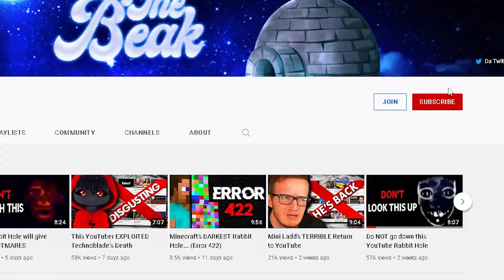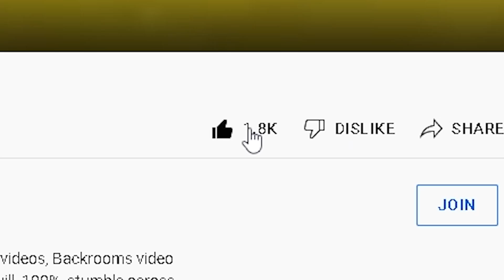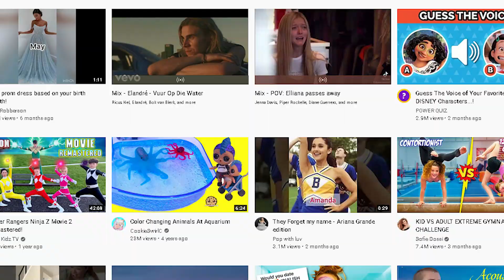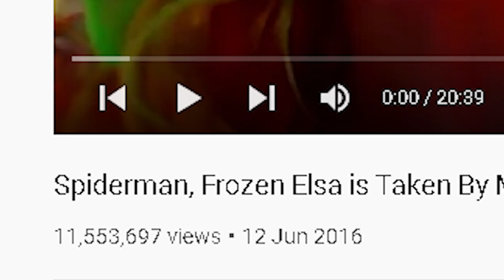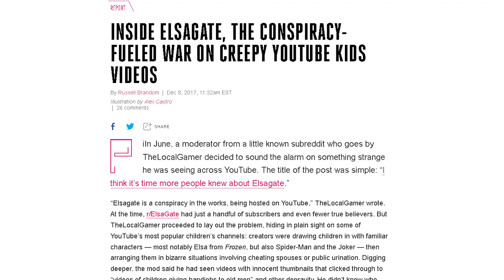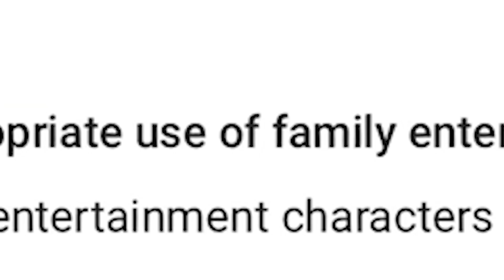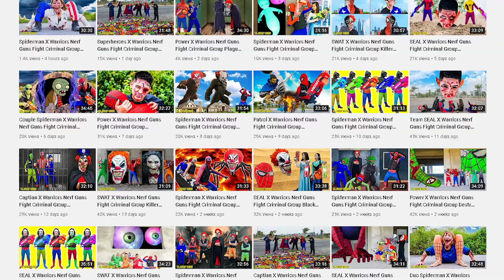Elsagate's DISTURBING Legacy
Elsagate was a massive controversy on YouTube a few years ago. If anything, Elsagate is the biggest controversy ever seen on youtube. The Elsagate controversy stemmed from really weird kids videos on youtube, in which said Elsagate videos depicted characters like Elsa, Spiderman, the Joker and more doing incredibly weird, incredibly disturbing things. You could even say that Elsagate changed the way youtube operated as a whole. This is Elsagate's DISTURBING Legacy

Stay Succulent